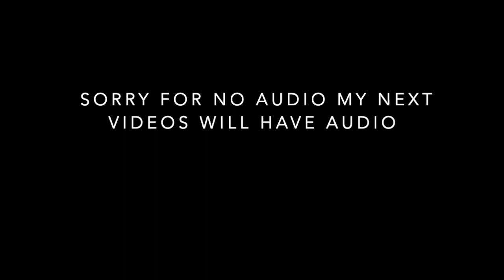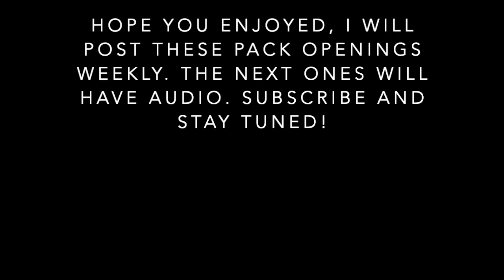NHL 20 Pack Opening (Big Pulls!?)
This is our first gaming video, sorry for the audio, it will be better next time. We will be playing NHL 20 and Adopt Me on Roblox. I will try to post NHL 20 pack opening videos weekly.